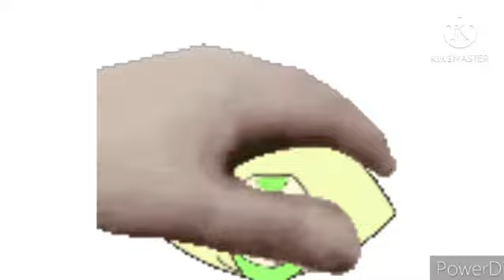PET THE PERI!!